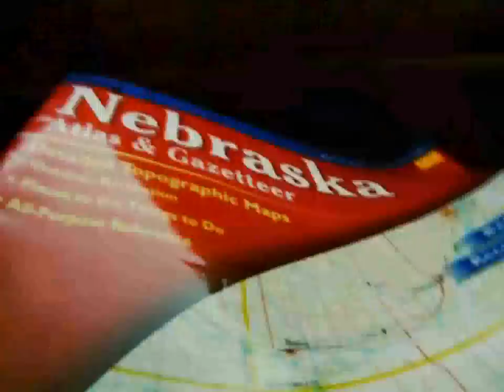"Scratchin' the Surface" Trailer | Whitetail Adrenaline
Whitetail Adrenaline's "Scratchin' the Surface" INTRO for the DVD.
ALL PUBLIC LAND WHITETAILS, Sponsor Free, No Guides, No Outfitters, Against High-Fenced Hunting, Real Life Hunting Videos.